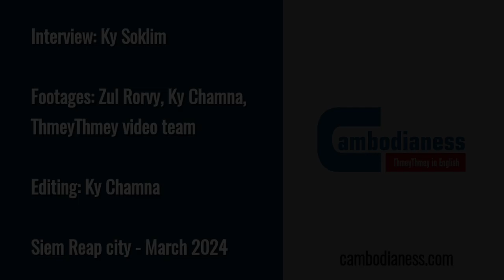Angkor: an Engineering Classroom for the World (Part 3)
SIEM REAP — From the site selected for each structure and the complex architectural geometry of every feature, to the choice of construction materials and the elements sculpted in the bas-reliefs, the Angkor Archeological Park is an engineering masterpiece. The stone blocks reflect the philosophy and logistics of the Angkorian builders who are worth learning from.

A member of the International Coordinating Committee of Angkor (ICC-Angkor) and the ad hoc expert group for conservation, Mounir Bouchenaki discussed with Ky Soklim, journalist with Cambodianess News and ThmeyThmey Digital Media, the valuable information left by the builders of Angkor one can find in Angkor Park.